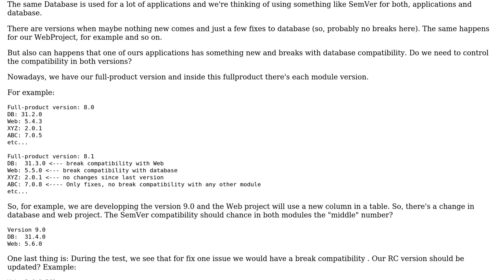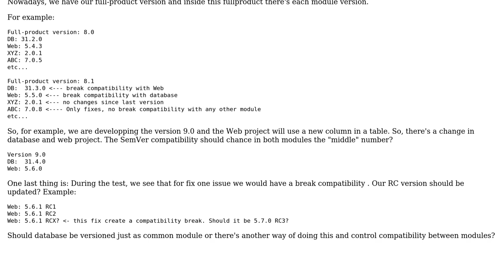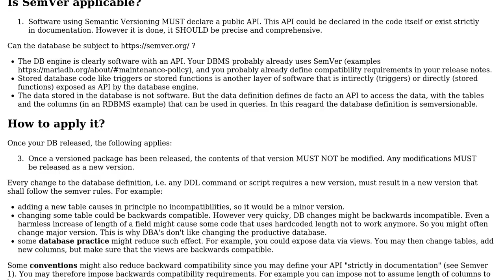Software Engineering: Projects version and database compatibility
With thanks & praise to God, and with thanks to the many people who have made this project possible! | Content (except music & images) licensed under CC BY-SA | Music | Images & others | With thanks to user Victor Bello user Christophe and the Stack Exchange Network Trademarks are property of their respective owners. You are responsible for your own actions.